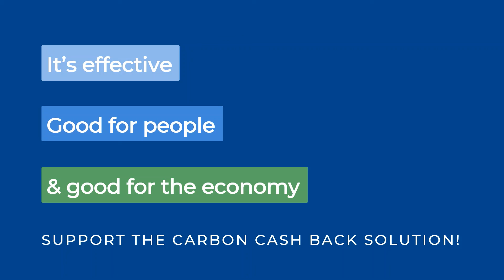CARBON CASH-BACK | The climate change solution that pays families | Carbon Fee & Dividend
What if there was a way to stop climate change while boosting the economy AND putting money in your pocket? It’s called the carbon cash-back solution.

How does Carbon Feed & Dividend work? Simply put, it places a fee on carbon-based fuels at the source (at the well, mine, or port of national entry) and the money collected is returned equally to American households as a dividend.

In 2019, members of the house introduced a bill that implements this strategy: Energy Innovation and Carbon Dividend Act (H.R. 763). This important legislation would apply a steadily increasing fee on greenhouse gas emissions, which would shift  the market and entire economy from fossil fuels to clean & renewable energy -- not to mention create jobs and boost the economy!

🧾 Show your support for The Energy Innovation and Carbon Dividend Act (It only takes a minute!)